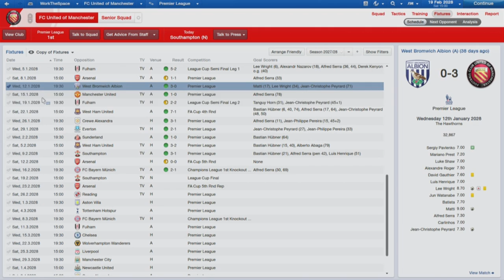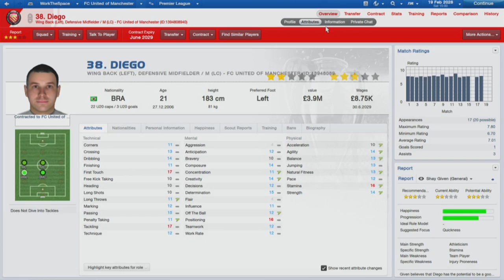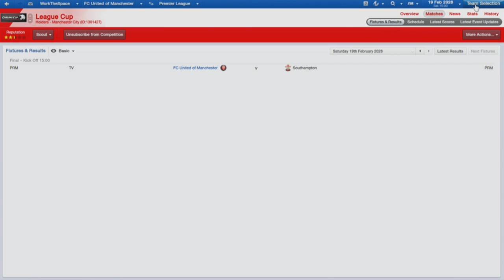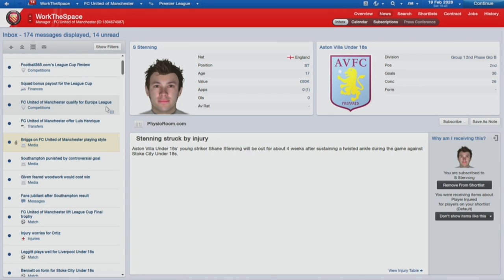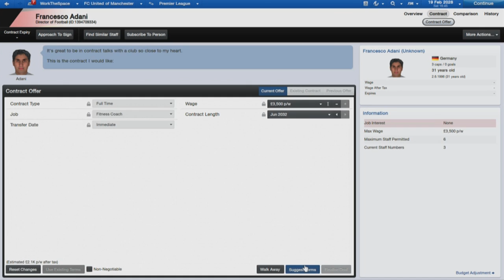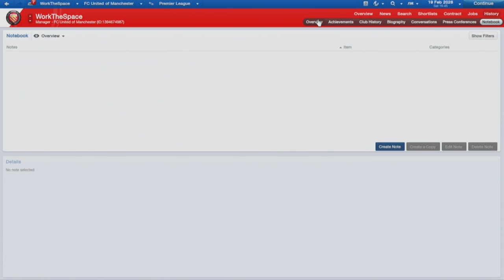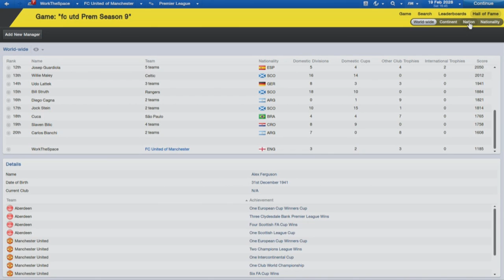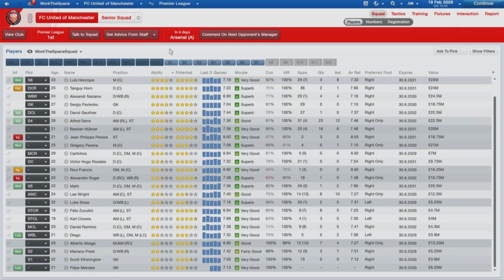Road to Glory - Ep.124 League Cup Final | Football Manager 2013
Big matches need big performances

-Jack

IGNORE BELOW!
online football manager game
football manager forums
football manager game online
top eleven football manager
football manager steam
spanish football manager
online football manager free
steam football manager